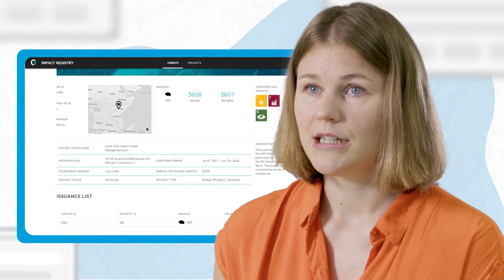What makes a high quality carbon project?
Vitalija Lavreckyte, South Pole’s portfolio expert, explains what makes a high quality climate action project and why supporting quality carbon projects is so important.

South Pole is a leading provider of global sustainability financing solutions and services. South Pole helps companies, capital markets, and the public sector around the globe reduce their impact on the climate while mitigating corporate risk and creating value. South Pole is a science-based company and its expertise covers project finance, data collection, and climate risk analysis, as well as the development of environmental commodities such as carbon and renewable energy credits. South Pole has mobilised climate finance to over 700 projects that reduce greenhouse gas emissions in areas such as renewable energy, energy efficiency and sustainable land use. Follow OurClimateJourney.